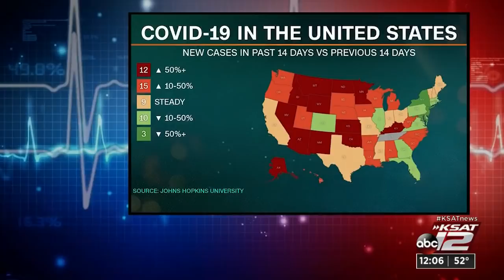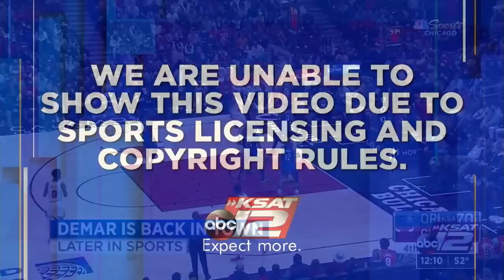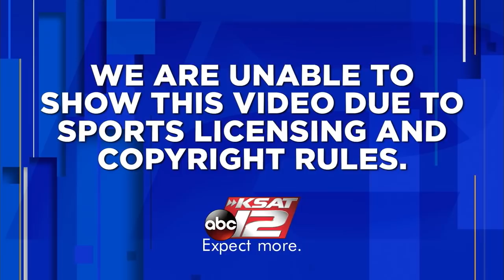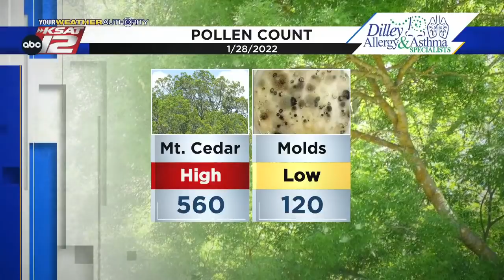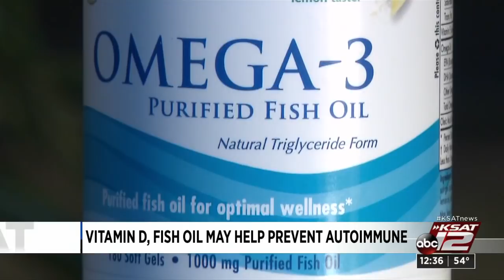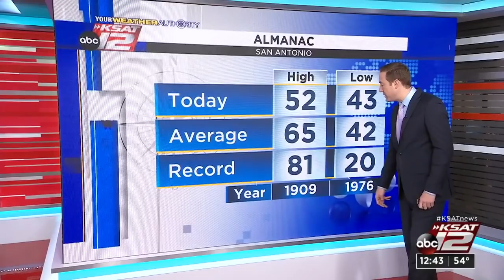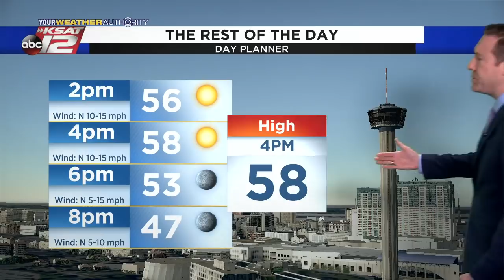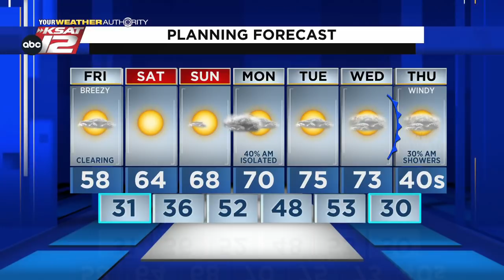KSAT 12 News at Noon : Jan 28, 2022